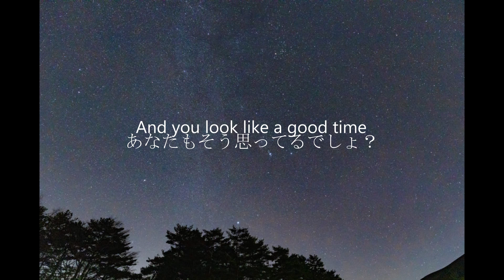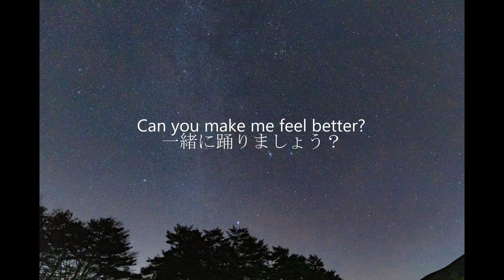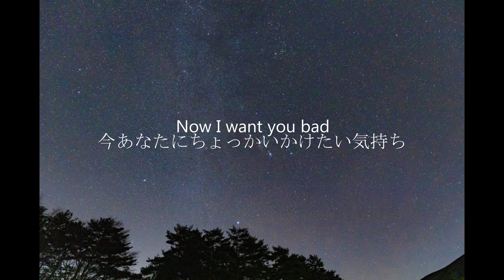今夜は楽しくなりそう Better off (Alone, pt. III) - Alan Walker, Dash Berlin & Vikkstar [和訳]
今回はAlan Walkerさんの新曲を訳してみました。もともとはAlice Deejayさんががリリースした曲にAlan Walkerさんと共同でリブートした感じの作品になっているそうです。オリジナルのBetter of aloneはたまにtik tok とかでもながれますよね笑